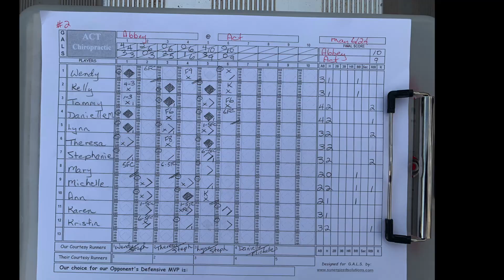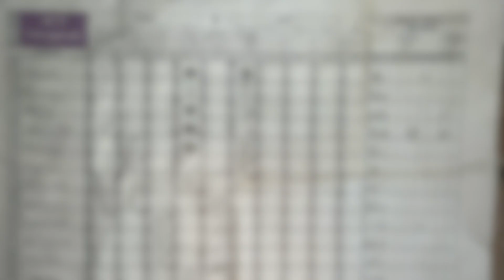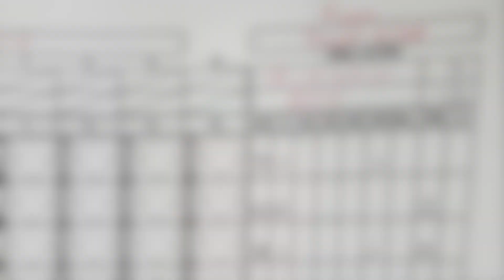GALS Team ACT 2024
Celebrating an occasionally trying—but always rewarding—season in the Glen Abbey Ladies Slo-Pitch League, and its triumphant conclusion.